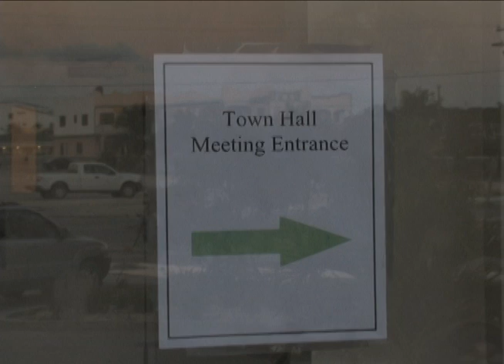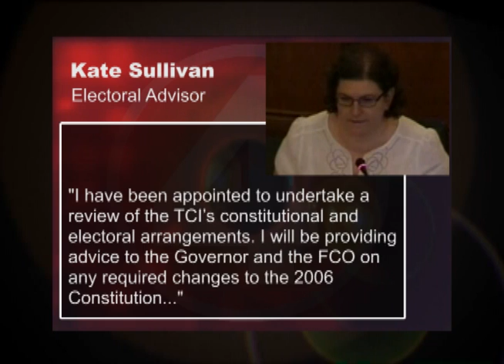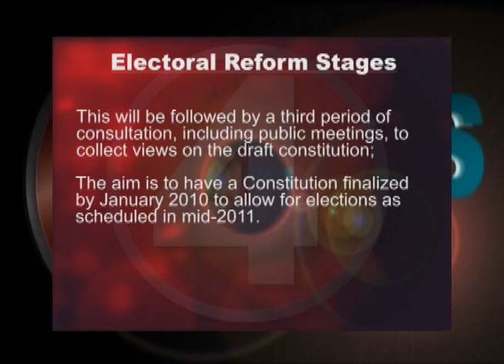0531 Electoral Reform Town Hall Meeting.mp4